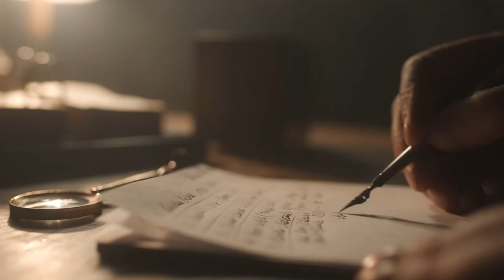The Goat Sucker Explained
This video is about the Chupacabra, a creature from south American folklore.
If you want to know more about different creatures from different folklore, then this is the channel for you.

All the music used is from Myuu